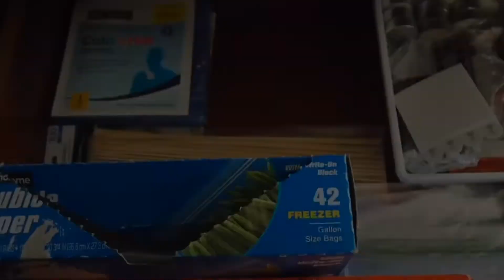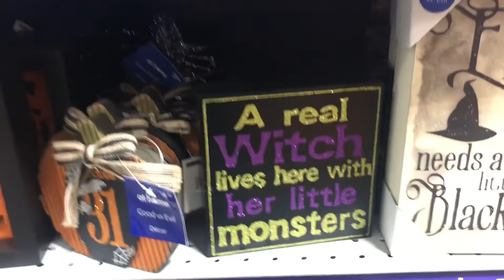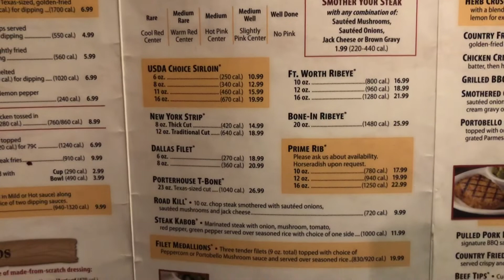VLOGGISH STYLE VIDEO { EPISODE 17 }